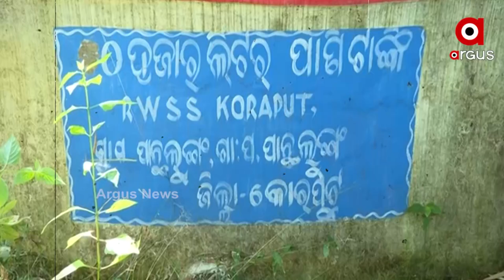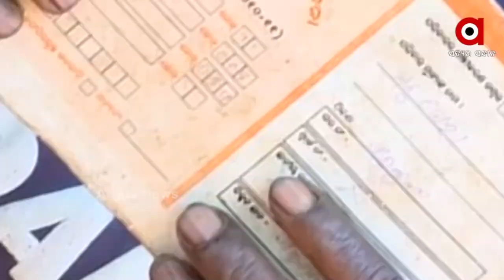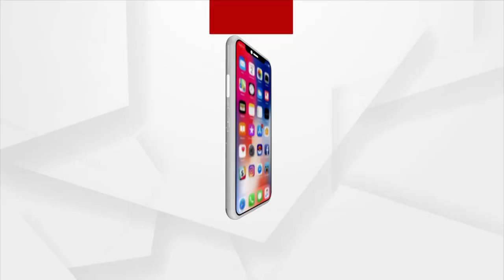ଦାଦନ, ଜୀବିକା ଓ ଦୁର୍ବିସହ ଜୀବନ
ଦୁର୍ଦ୍ଦଶାର ପାହାଡ଼ ତଳେ ଚାପି ହୋଇ ରହିଛି ଶହ ଶହ ଜୀବନ । ଶିକ୍ଷିତ ବେକାରଙ୍କ ରୋଜଗାର ପାଇଁ ଶେଷ ଭରସା ସାଜିଛି ଦାଦନ । ଜୀବନ ଜୀବିକାର ଦୋଛକିରେ ରୁନ୍ଧି ହେଉଛନ୍ତି ଶହ ଶହ ଲୋକ । ସେପଟେ 16 ବର୍ଷ ହେଲା ଗ୍ରାମବାସୀଙ୍କୁ ଜବ୍ କାର୍ଡ ମିଲିଛି ହେଲେ ଆଜି ଯାଏଁ କାମ ମିଳୁନି ବୋଲି ଅଭିଯୋଗ କରିଛନ୍ତି ଗ୍ରାମବାସୀ ।